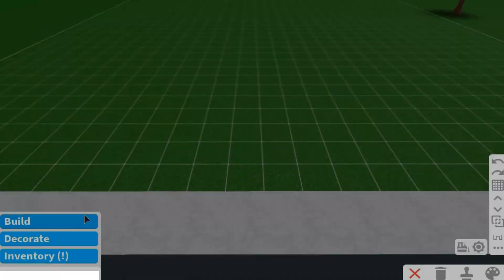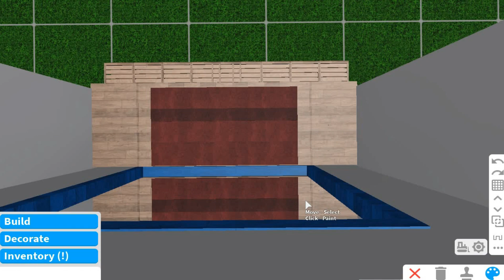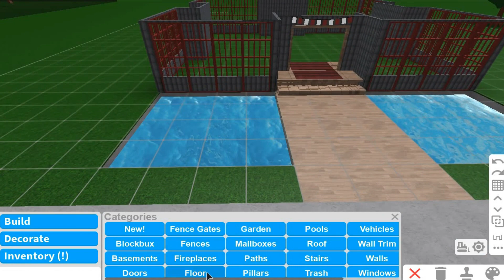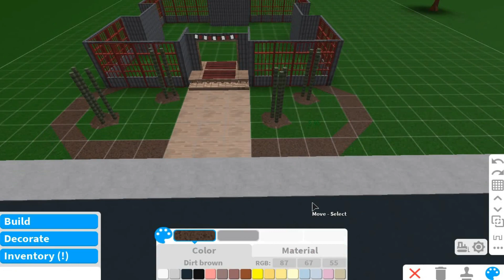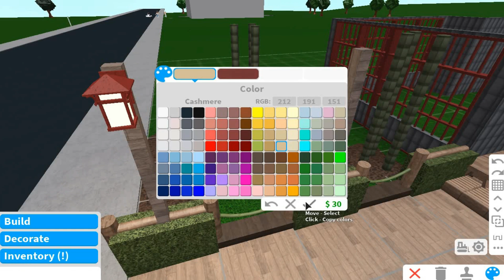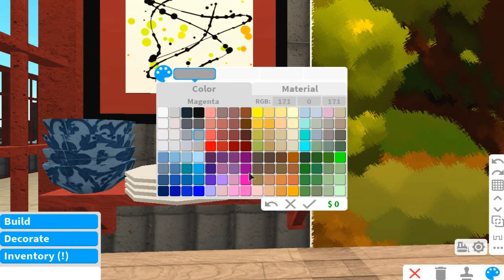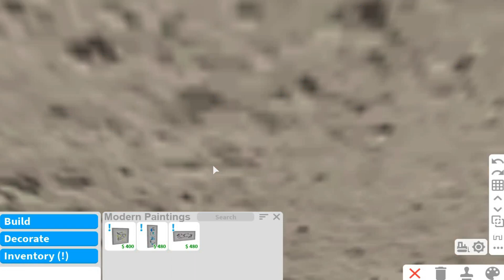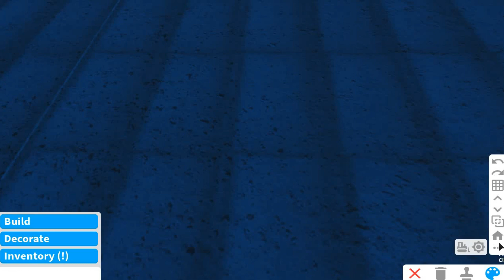Roblox | Bloxburg | Sushi Bar Speedbuild | Tapioca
Hello guys!
 - Welcome Back To My New Speedbuild Video !
 - So Today I Made a Sushi Bar!
 - I Hope You Guys Like It, If You Do Click Teh Like Button
 ~ Details About The Build :
 - Gamepasses Used :
 ~ Advance Placement
 ~ multiple floors
 - Cost: $ 107,815
 - Bills: $ 646
 - Some of The Decals Used Is In My Inventory ~
~ Music Used ~
  ~ That's All For Now See Ya'll On The Next Video ! :3